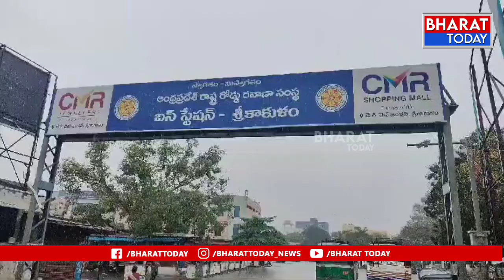మాటలు కాదు చేతలే.,. గత పాలకుల, ప్రజా ప్రతినిధులకు భిన్నంగా జోరువానలోనూ ఎమ్మెల్యే శంకర్ నగర పర్యటన